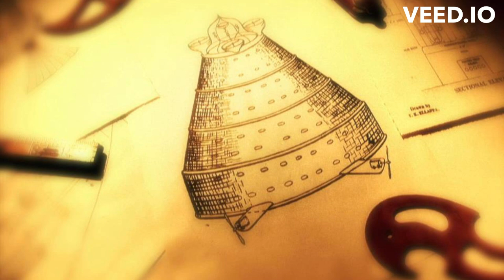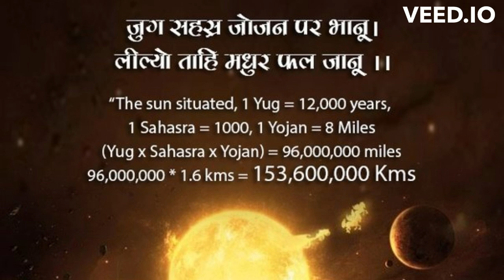Theories That Prove Science Behind Hindu Mythology (Part-2)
Hi Nerdies!

Let's find out some genuinely curious information together, jump into a fascinating world, and swim in it!